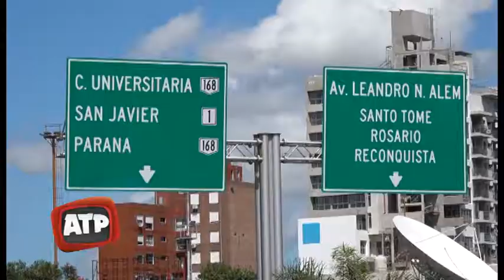CLIP DEL DÍA - ATP 05 02 19